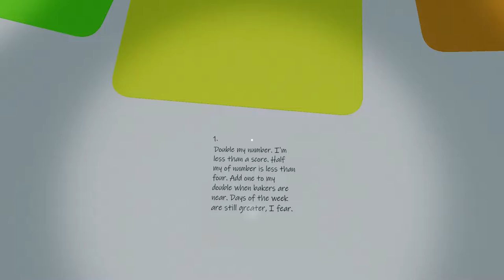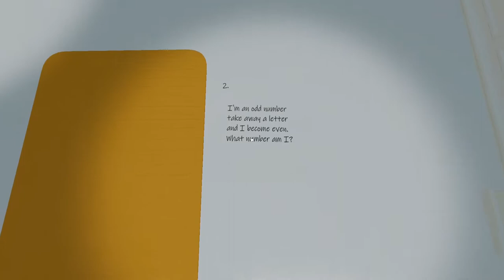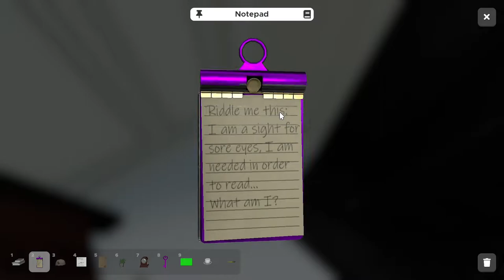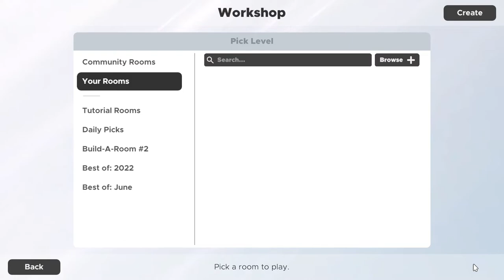Mindscapes - Escape Simulator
This map had a really unique flow to it that I really enjoyed but seriously, Why the blue toilet?